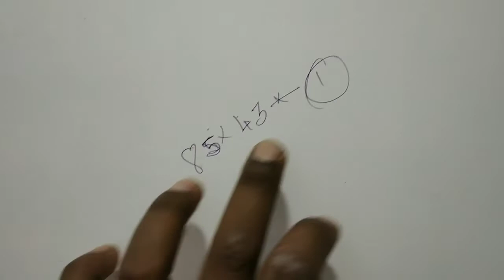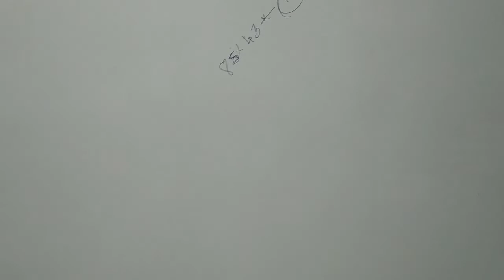8bedroom laft mica finishing plywood work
8bedroom laft mica finishing plywood work